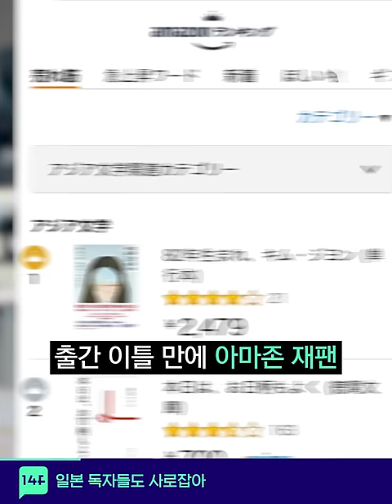개인정보 지키겠다던 페북.. 이번엔 비공개 사진 털렸다! / 14F